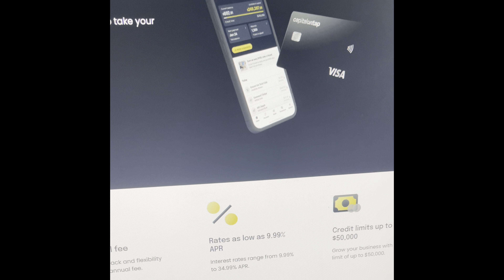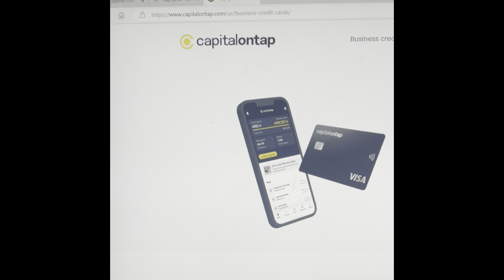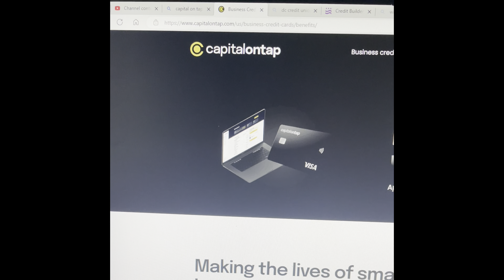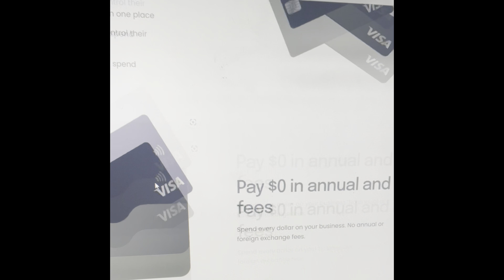“How To Get A $50,000 Business Loan With Bad Credit And Start Funding Your New Start Up TODAY!!!